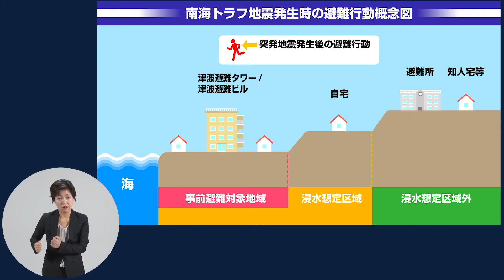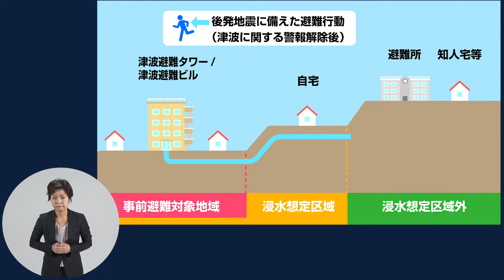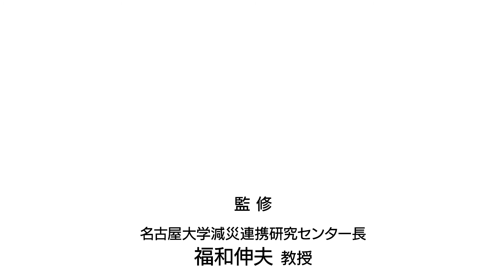【ダイジェスト版手話付】南海トラフ地震どうなる？どうする？時間差で起こりうる次の地震への備え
この動画は、南海トラフ沿いで地震が発生した後、時間差で巨大地震の発生する可能性が相対的に高まった場合、必要となる防災対応について、ご理解を頂くために作成したものです。
・【完全版手話付】南海トラフ地震どうなる？どうする？時間差で起こりうる次の地震への備え